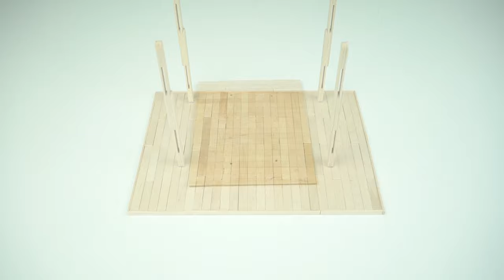Art and Craft Ideas | How to Make Popsicle Stick Miniature Swing or Jhula.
Hello, In This Video you can see How to Make A Popsicle Stick Swing or Jhula. Ice Cream Stick Craft for your Home Decor.